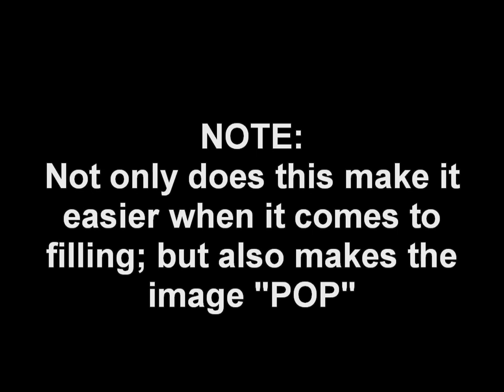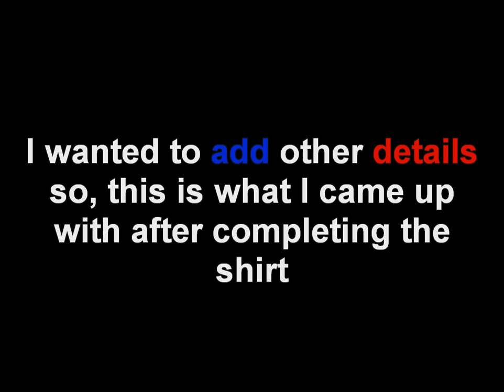HOW TO- Make a 3D Spider Man T-Shirt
Have fun w/this & make your painting your own! :)